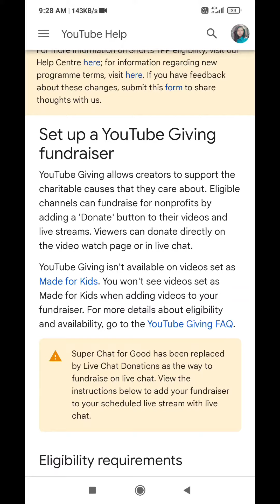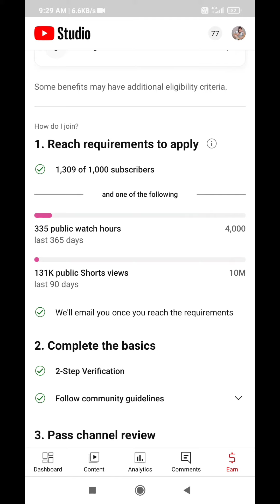YouTube Shorts Monetization Update 2023 | ये YouTube ने क्या कर दिया 🤔 | Shorts Very Good Update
Hey guys, I'm back with another video which is related to shorts monetization update on YouTube.
I hope this video will helpful for you❤🙏

Tags-

YouTube new update 2023 in hindi
shorts monetization
shorts monetization update 2023
shorts monetization update
shorts YouTube
shorts monetize kaise karein
shorts money YouTube
shorts monetization notifications not showing
shorts monetization update date